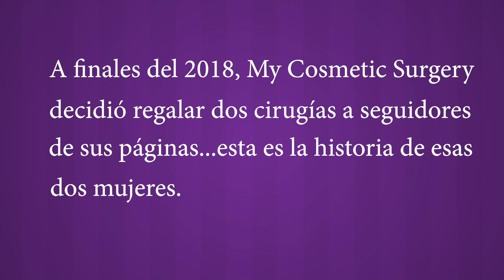Yeti López CAP. #7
Después de un mes de su cirugía, Yeti vuelve para su evaluación final con el Dr. LaGrasso y para enseñarnos el resultado del procedimiento.